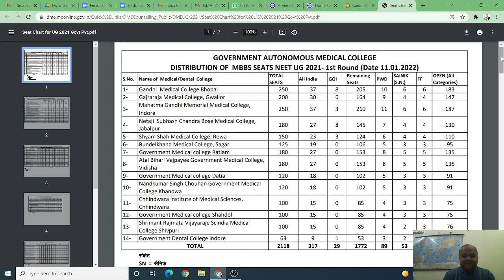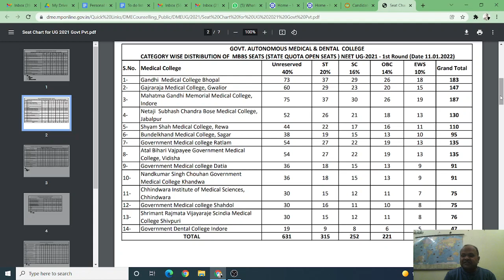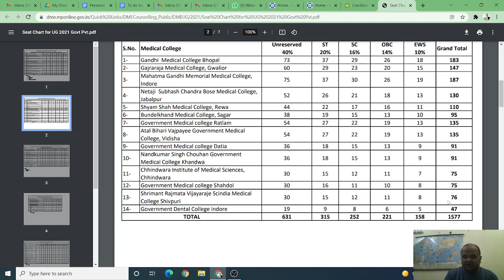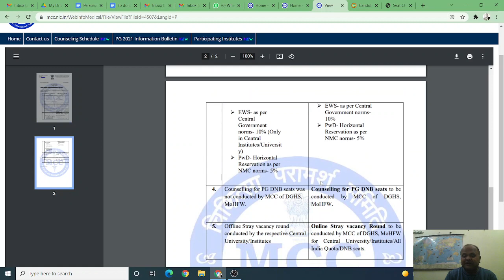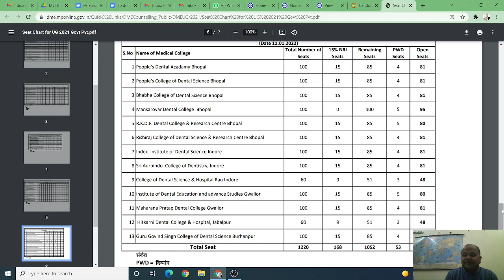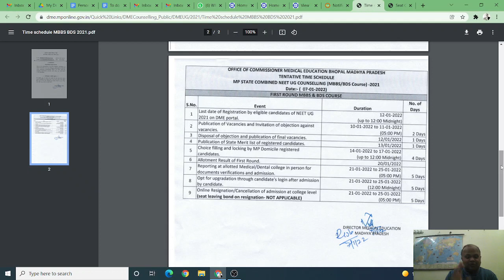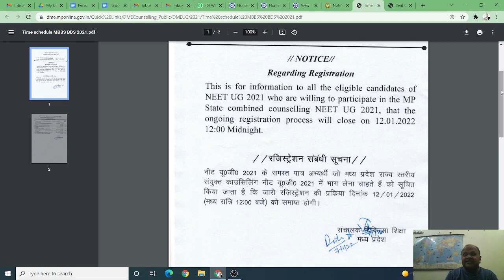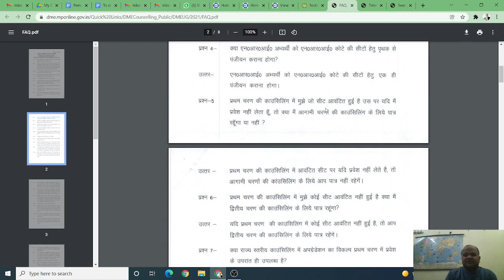Madhya Pradesh MP MBBS BDS 2021 counseling updates! Registration ,Schedule, Seat Matrix, OBC, NRI!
Madhya Pradesh MBBS 2021 counseling updates! Registration ,Schedule, Seat Matrix,OBC reservations!